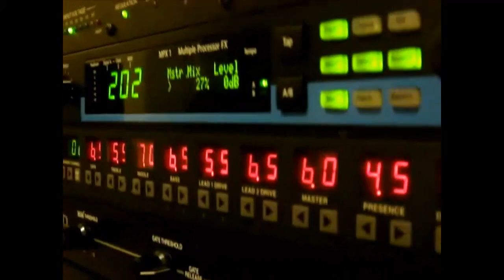PANTERA COVER RS - ÚLTIMO SHOW DE PAULO SCHROEBER + MINI DOCUMENTÁRIO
Esse show do Tributo ao Pantera COVER RS foi realizado no dia 21 de dezembro de 2013 no Vagão Classic em Caxias do Sul RS.
Esse foi o último show de Paulo Schroeber.

Vocal - Niuton Paganella
Guitarra - Paulo Schroeber
Baixo - Márcio Veinz
Bateria - Thiago Caurio